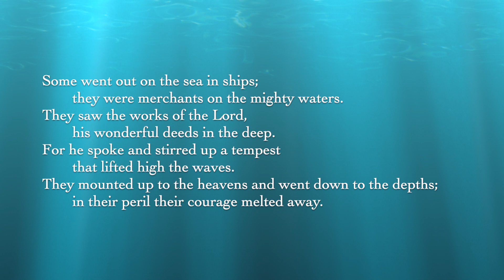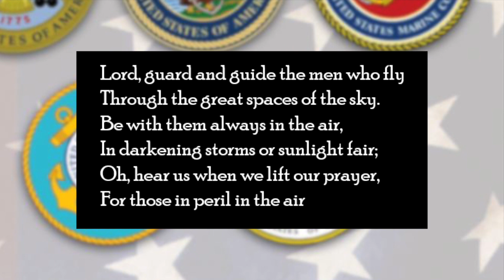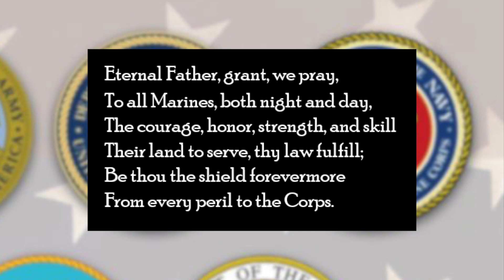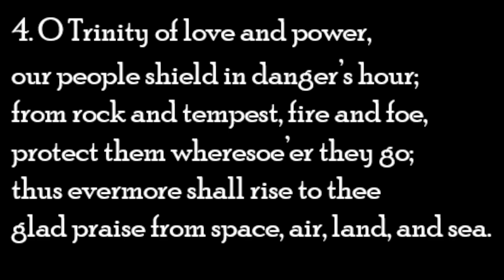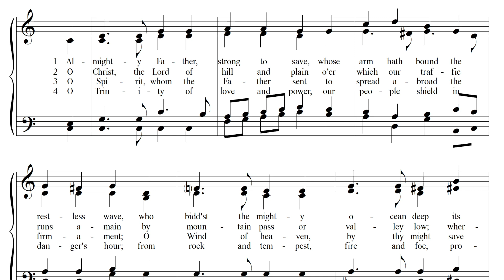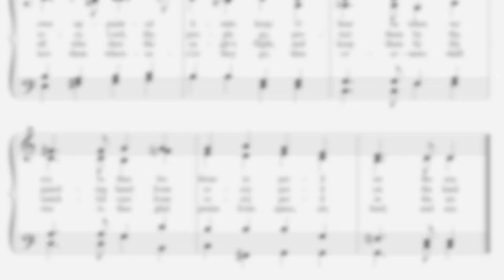Discover Hymns: Eternal Father, strong to save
In recognition of Memorial Day, this week we will be looking at the Navy Hymn and all its history and variations.